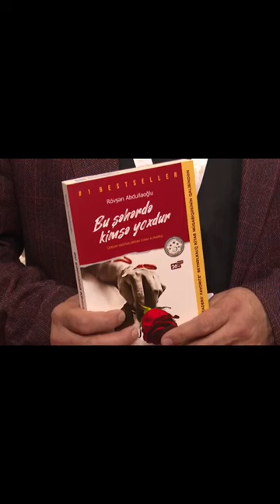bakuexpocenter bakubookfair keşfet keşfetteyiz shortvideo